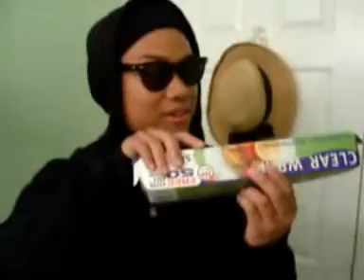The Chronicles of Jenkem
You haven't had SHIT, til' you had shit. With piss. and some mayonnaise.